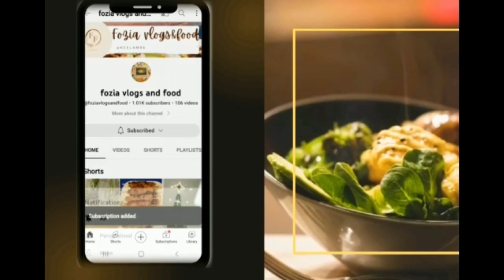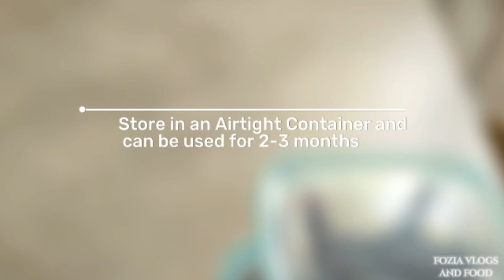Easy Butter Chicken Recipe | Restaurant Style Butter Chicken Recipe With Cheese Naan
Hiw To Make Butter Chicken At Home
Easy Recipe of Butter Chicken with cheese naan
How To Make Cheese Naan